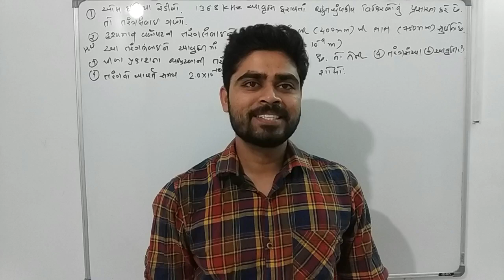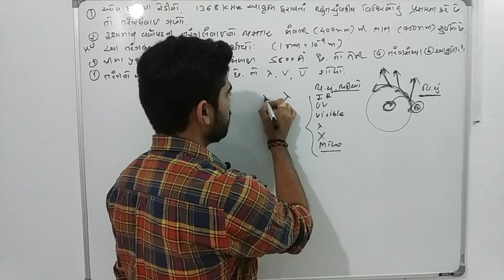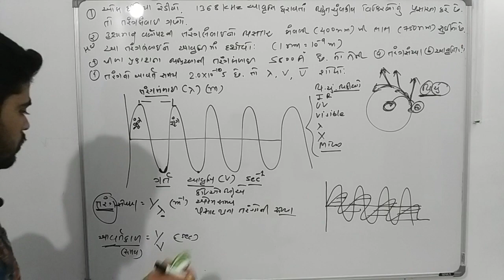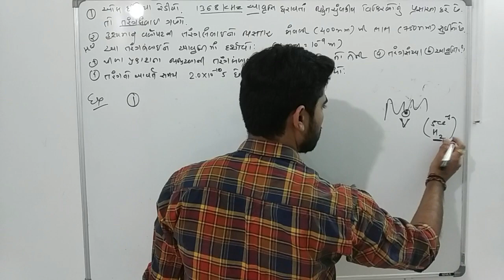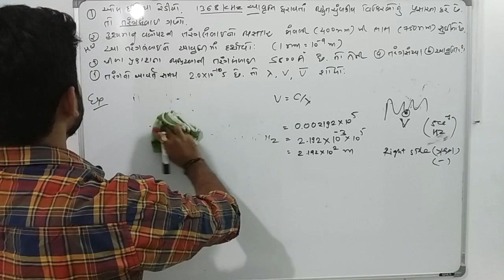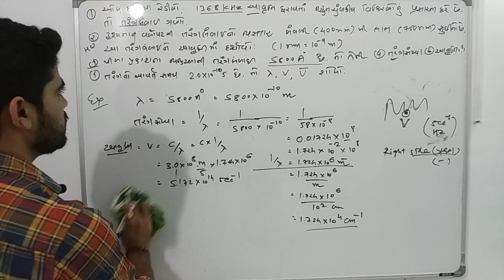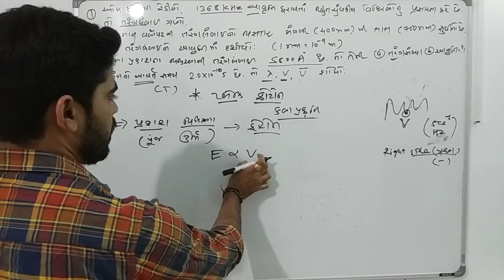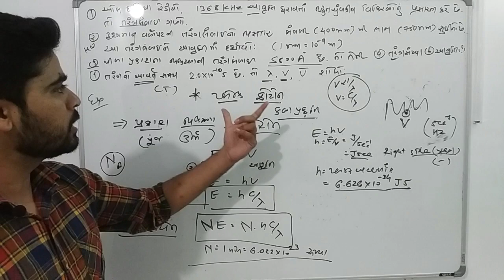Std 11 Chap2 Planck's Quantum Theory Structure of atom (Gujarati Medium) JEE/ NEET Lecture 3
Std 11 chap 2 PLAYLIST , badha j lecture jova mate click kro

Planck's Quantum Theory STD 11 Part 1 CH 2 (Gujarati Medium) JEE/ NEET Lecture 3
Theory with Examples

Chapter2 : Structure of Atom Lecture 3

Topic : Planck's Quantum Theory

Chemistry Lecture Series by Ronak Sir for STD 11 Gujarati Medium. JEE / NEET / GUJCET / Board Exam

This Lecture is very useful for JEE NEET Preparation , Totally conceptual